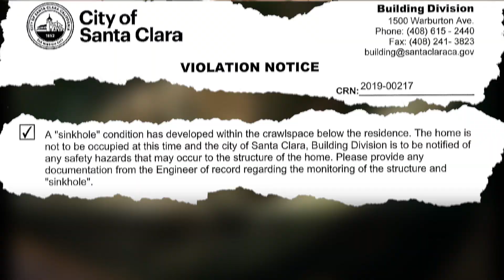Retired Santa Clara couple sues HOA over sinkhole gushing water in their apartment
Doug Ridley and Sherry Shen found several inches of water
leaking underneath their condominium in 2018, which caused a sinkhole to form beneath the retired Santa Clara couple’s property.